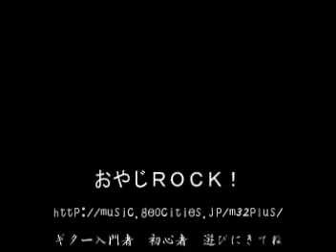エレキギターのアームを使った演奏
トレモロアームぐにゃぐにゃ演奏です。